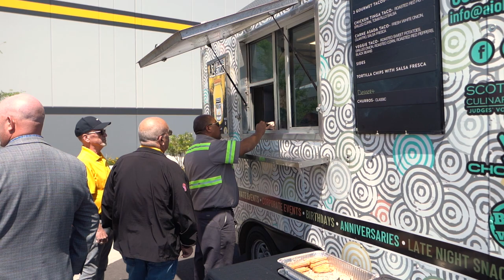Open House Mesa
Thank you to everyone who came out last Friday for our open house in Mesa

If you haven't checked out our new location, come stop by anytime, we would love to show you around!

Mon-Fri: 7am-6pm
Saturday: 8am-12pm